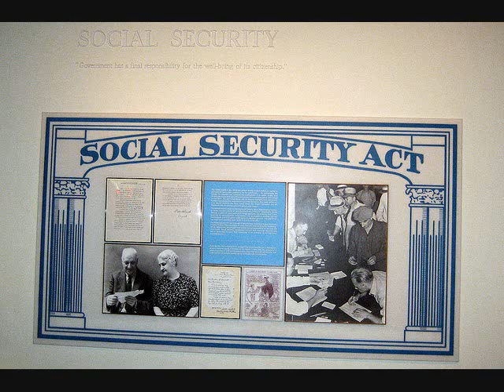Paying Extra Social Security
Today TaxMama® hears from Stephen in the TaxQuips Forum who has a sensible (though late) question.  "In the current economy, raises are hard to come by. I haven't had a raise in several years. I am 64 1/2 planning on a full retirement at age 66. Can I volunteer to pay more into Social Security so that my benefit will rise? Is there a way to calculate if it would be worthwhile to do so in the first place?"